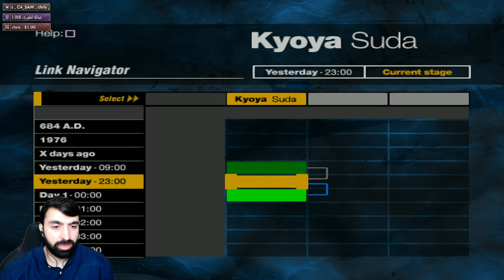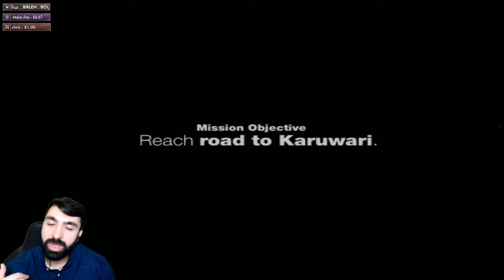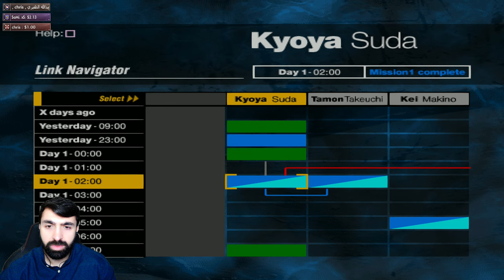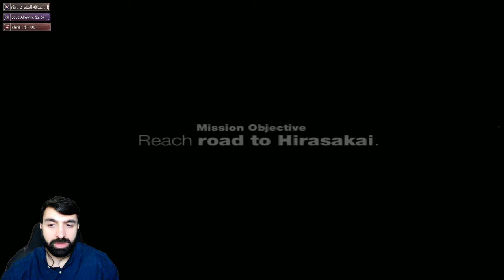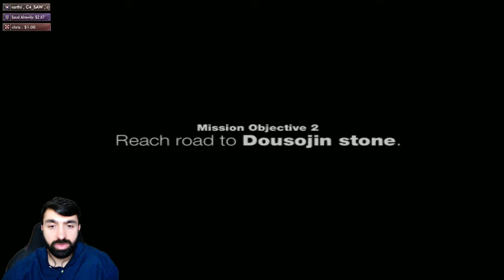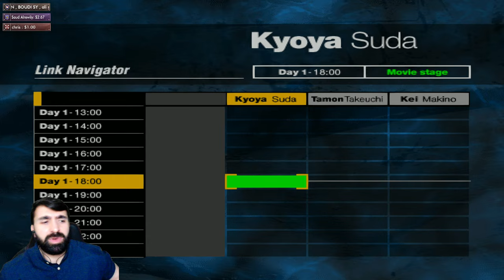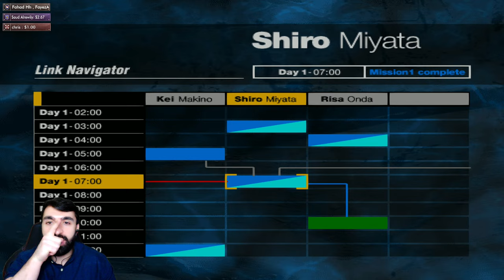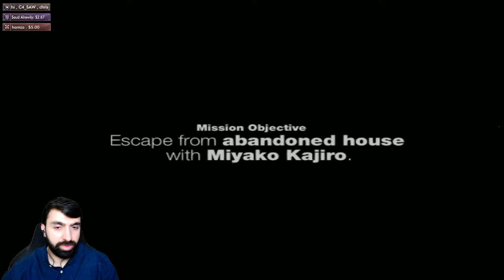تجربة اللعبة الكلاسيكية ولاول مرة Forbidden Siren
ورابط ستريم لابز كمان
رابط تويتش:
رابط التلقرام
أعضاء فريق S.T.A.R.S المخضرم
SuperCat
Hunk683
Fayez Alharthi
mqh539
Abu Hamad Ramzeeto
Abdulsalam ALmutairi
Mahmoud Elshenawy
Mr.X
Ali Sultan
Nanyry
Saud Alrewily
Fahad Alsuwaidi
Abdulkareem Mohammed
SoraX5
verjil 12
BOUDI SY
W A L E E D_Q8
Mohammad Alqurashi
Abu S3ood
Hamza Abu Baker
C1-SAW
ALMUTAIRI
Jakob Jousef
Child Gamer
Faisal Agha
єτнαи ωɪиτєяs
Norah 05
HMOOD
Almutairi
Abdullah Althafairi
Mohammad AlZahrani
Abdullah AlZahrani
Lonely Queen
Mohammad AlAzmi
ibrahim teebi
Abdullah Alhujailan
Sultan Alsubaie
Fahad Hh
hamza
أعضاء فريق B.S.A.A القوي
Priestess Celica
Anwar Suhayl
أحمد الطنيجي
Bashairalgh
روابط السوشال ميديا ^_^
My Setup:
CPU :Intel Core i7-13700K CPU 3.40GHz
GPU : NVIDIA GeForce RTX 3080 Ti
RAM : 32GB DDR4
MB: TUF GAMING Z690-PLUS D4
Monitor : LG 27GL850 27'' UltraGear Nano IPS
CAM : AVerMedia PW515
MIC : Blue Yeti